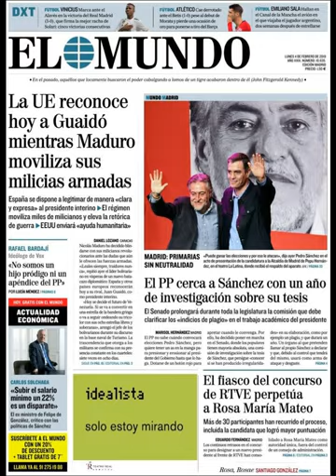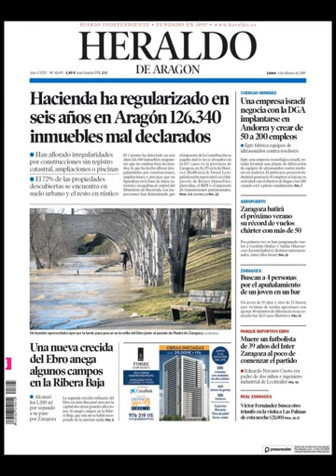Noticias Lunes 4 Febrero 2019 Principales Portadas Titulares Diarios Periódicos España Spain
Principales Titulares de Noticias en Portadas Diarios Periódicos Españoles del Lunes 4 de Febrero de 2019 ¿Que le Parecio este día?